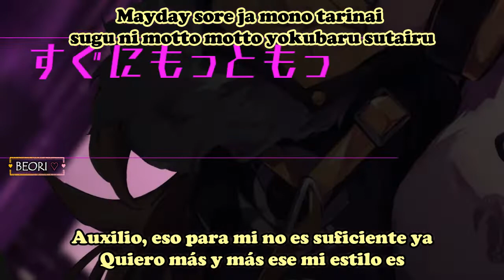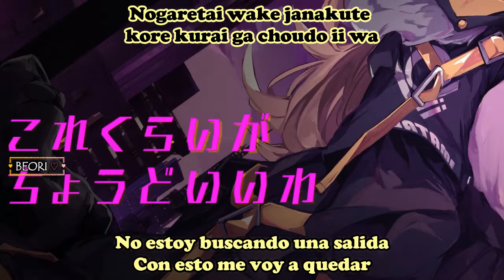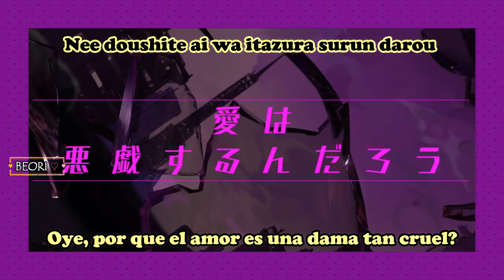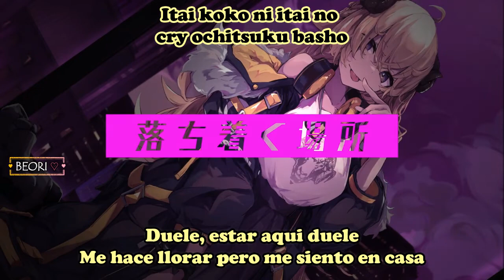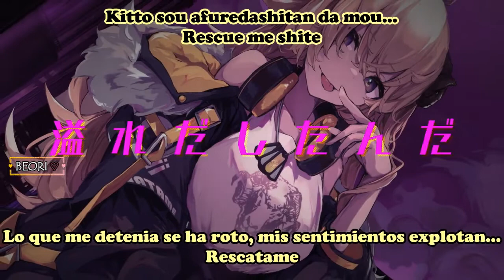Tsunomaki Watame - Mayday Mayday//Sub Español y Romaji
De todas las canciones de Watame esta me llego a gustar demasiado tiene un ritmo muy bueno, la melodía de la voz y la ilustración del vídeo también esta muy buena, aun faltan escuchar varias pero por el momento esta es mi favorita debajo de Aimai chocolat claro esta xd